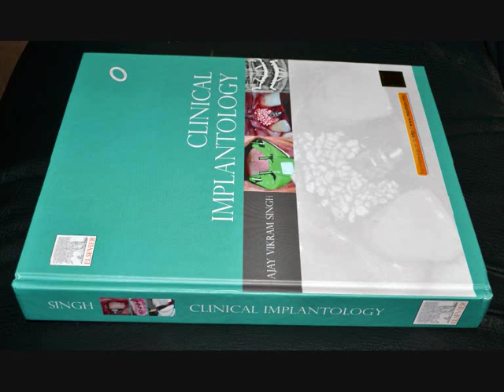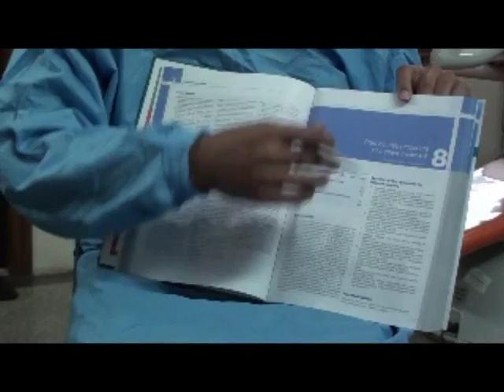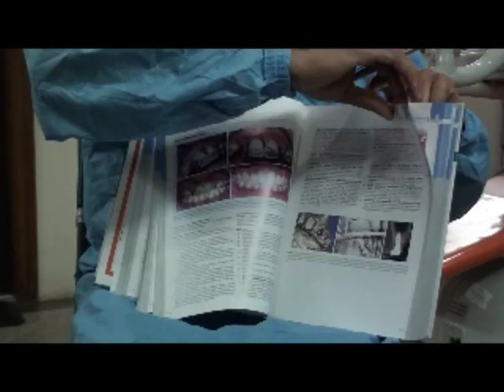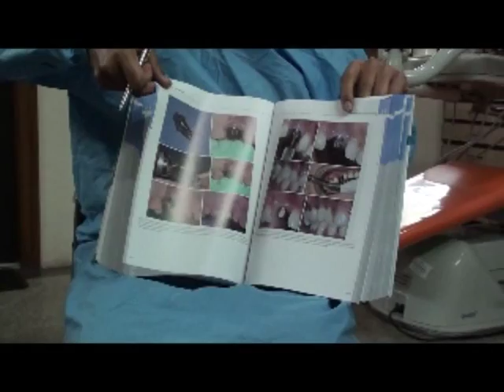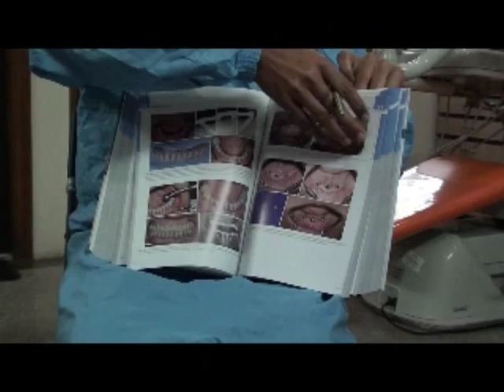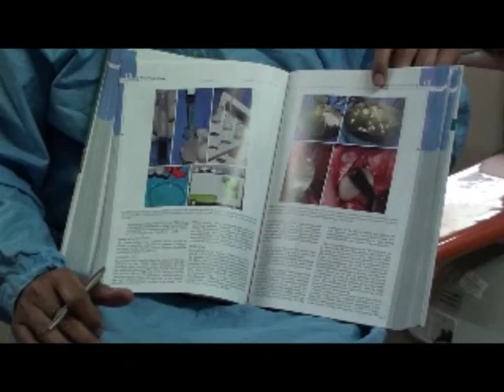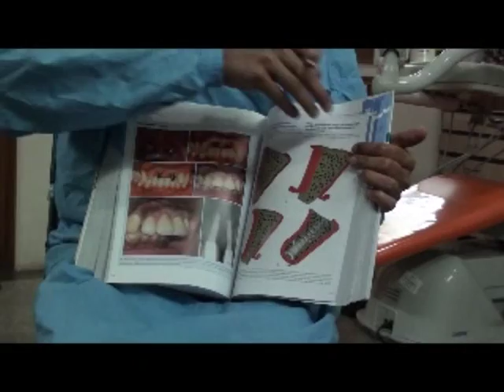Book - "clinical Implantology".wmv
Text Book- CLINICAL IMPLANTOLOGY
Author (s) : Ajay Singh
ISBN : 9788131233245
Edition:1
Product Type: Indian Originals
Imprint: Elsevier
Pages: 680
©Year: 2013
List Price: INR 2695.00

 Book Description
The book, primarily written keeping in mind fresher as well as experienced implant dentists, provides all the new and relevant information of basic to advanced implantology for the undergraduate as well as postgraduate dental students. Current concepts of implantology are beautifully presented with illustrations and clinical cases making this book a complete literature for the dentists to learn the basic science and various advanced techniques of implantology like sinus grafting, nasal floor grafting, block grafting, ridge splitting, distraction osteogenesis, soft tissue grafting, 'all-on-4'/'all-on-6' techniques and many more.

 Key Features
• Consists of 24 chapters with more than 3000 illustrations including hundreds of clinical cases

• Provides step-by-step guidelines for implantology techniques

• Describes concepts under introduction, indications, contraindications, advantages, disadvantages, step-by-step technique, key points and summary headings

• Covers basic to advanced techniques with high quality clinical photographs and line illustrations

• Shares expertise of contributors from across the globe

A useful reference for dental students, practitioners and experienced implantologists

Ajay Vikram Singh graduated in 2003 from Saraswati Dental College, Lucknow and received Implantology certificate from India. He received advanced level implant training at various centres and continuing education implant programmes in USA. He also received continuing education in implantology at the School of Dentistry, The University of Queensland in Australia. Currently he is an internationally acclaimed mentor, speaker and researcher in the field of implantology. He has spoken as the key note speaker in the various national and international implant conferences in India and abroad. Besides being the active member of various prestigious implant associations, he is the fellow and diplomat of International Congress of Implantology (ICOI). He is the founder President of International Academy of Implant Dentistry (IAID). He has written several articles on implantology in national and international journals. He is the founder of International Implant Training Centre (IITC), Agra (India) where he trains dentists from India and abroad in basic and advanced implantology.

 TOC
Chapter 1: Introduction and fundamental science

Chapter 2: Dental implant designs and surfaces

Chapter 3: Implant inventories and armamentarium

Chapter 4: Prosthetic options on implants

Chapter 5: Bone density for dental implants

Chapter 6: Role of available bone in dental implants

Chapter 7: Patient evaluation and treatment planning

Chapter 8: Step by step procedure of implant treatment

Chapter 9: Immediate implant in extraction socket

Chapter 10: Implant overdentures

Chapter 11: Implant impressions and prosthetics

Chapter 12: Dental implants for periodontally compromised patients

Chapter 13: Basics of bone grafting and graft materials

Chapter 14: Bone grafting simultaneous with implant placement

Chapter 15: Block grafting for dental implants

Chapter 16: Ridge splitting for implant placement

Chapter 17: Distraction osteogenesis in implantology

Chapter 18: Sinus grafting for dental implants

Chapter 19: Nasal floor elevation and grafting

Chapter 20: Immediate loading using basal implants

Chapter 21: Full-arch fixed prosthesis: conventional approach

Chapter 22: Full-arch fi xed prosthesis:'All-on-4™'/'All-on-6' approach

Chapter 23: Soft tissue grafting in implantology

Chapter 24: Complications and management